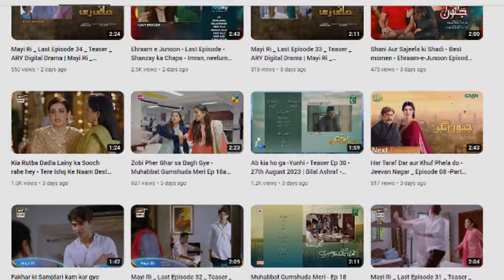08 Khumar Episode 17 Promo - Faiz b tu app he ka Bhai hail - Khumar Last Episod 17 Review | MS Mirza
Title of the Video:  08 Khumar Episode 17 Promo - Faiz b tu app he ka Bhai hail - Khumar Last Episode 17 Review | MS Mirza - Feroze Khan, Neelum Muneer,
Watch the new top Trending Pakistani drama serial of ferozekhan and neelummuneer